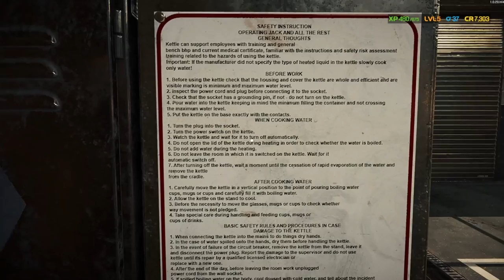Ausführliche Analyse mit neuem Gerät | Car Mechanic Simulator 2021 #05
Man kauft sich ein halb kaputtes Auto mit dem Gedanken, das läuft doch noch super. Doch schaut man genauer hin, merkt man, dass die Karre doch nicht mehr als nur ein Haufen Schrott ist. Und da man das Wägelchen nicht zum Schrottpreis wieder abgeben will, repariert man es einfach in seiner eigenen Werkstatt, bis es wieder Neuwagenzustand hat. Doch bis es überhaupt dazu kommen kann, reparieren wir die Fahrzeuge unserer Kunden und wechseln deren Motoröl.